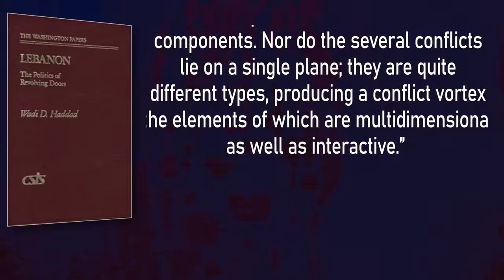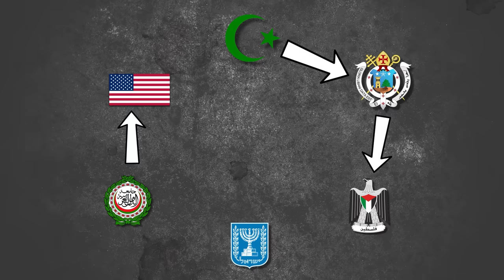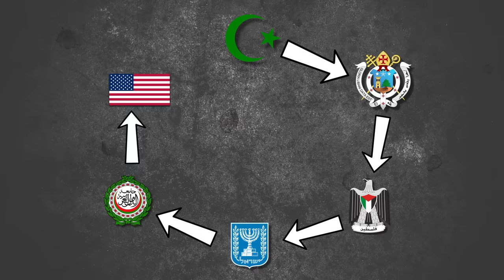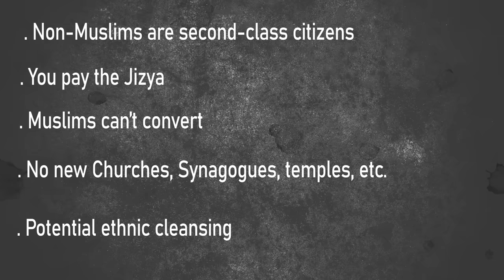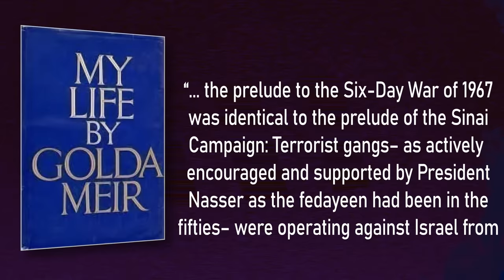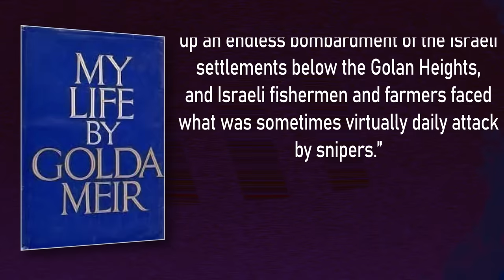The Lebanese Civil War, Explained | History Documentary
Chapters
0:00 Support the Channel
4:07 Introduction
6:27 Pre-Colonial Lebanon
9:03 Colonial Lebanon
14:01 Independent Lebanon
32:43, 1975
45:01, 1976
54:57, 1977
59:10, 1978
1:08:48, 1979
1:12:56, 1980
1:15:39, 1981
1:21:48, 1982
1:41:35, Sabra & Shatila
1:53:49, 1982 Continued
2:02:55, 1983
2:15:22, 1984
2:27:58, 1985
2:42:50, 1986
2:44:32, 1987
2:47:48, 1988
2:53:18, 1989
3:11:54, 1990 and Beyond